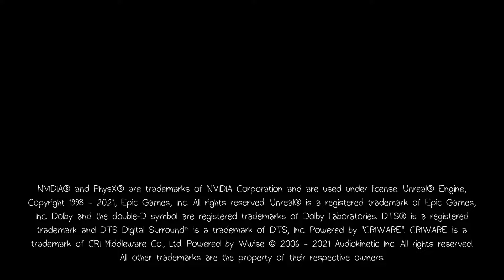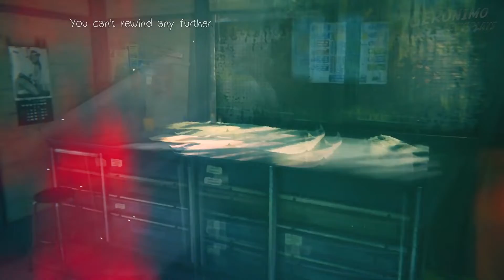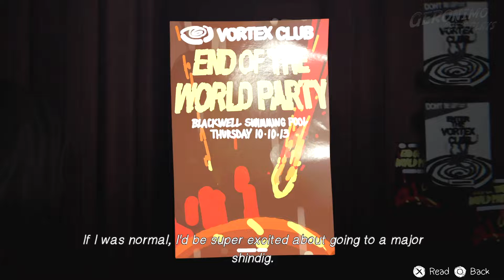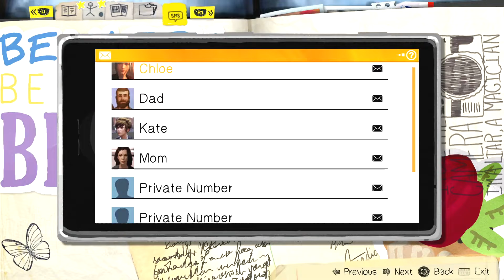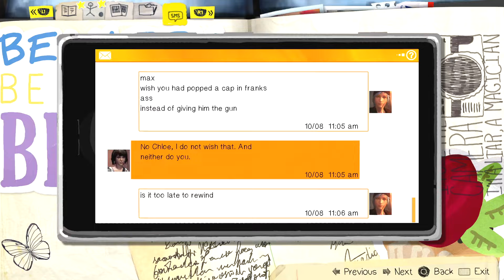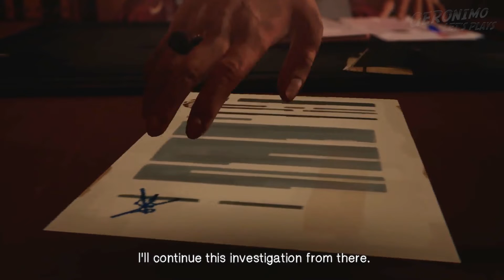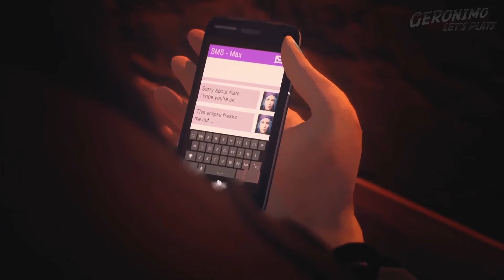Life is Strange Remastered | Episode 2 - Out of Time, Part 3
This episode features part 3 of my play through of Episode 2 - Out of Time presented in a multi-part more 'bite sized' format. The aim is to break at dramatic story points roughly 45 minutes to 1 hour.

Max Caulfield, student at Blackwell Academy in Arcadia Bay, Oregon, discovers she can rewind time. The episode revolves around her testing her power and reuniting with her old best friend, Chloe Price. The pair set out to find out more about the disappearance of Rachel Amber, the harassment of Kate Marsh and the drug schemes of Nathan Prescott. The friendship between Max and Chloe is put to the test as Max debates whether to reveal her rewind power. Can they save Arcadia Bay from destruction at the hands of the oncoming tornado?

The gameplay is exactly as I played it; given the rewind time/re-do mechanic the game features, at points I try alternative options, sometimes sticking with them, sometimes changing back to my first choice. There are moments where you have and either/or option with either one having potential good or bad consequences, but one choice or other must be made and accept what comes of it later.

The content is completely as played, with only minor editing for entertainment reasons to remove loading screens, gameplay breaks and a couple of restart check points due to close to release date glitches present. Notably there seems to be a recurring issue with the subtitles failing to load, instead displaying the filename of the vocal track playing! It always happens soon after a checkpoint/loading screen and a quick restart checkpoint seems to fix it. The subitles failed to load at all for the final scene at the lighthouse; I fixed this by making my own subtitles by hand, which took a while to do!

For disclosure, I already own and previously played by the original Life is Strange and it's prequel Before the Storm soon after their original release, roughly between 2015 and 2017. I have a fondness for these first games especially have long wanted to bring them to the channel. I chose to wait out the delayed release of the remastered versions to play those versions.
About 'Life Is Strange Remastered Collection'
A remastered collection of Life Is Strange and Life Is Strange: Before the Storm was announced on 18 March 2021, developed by Deck Nine and Black Tower Studios. It was available as part of the Ultimate Edition of Life Is Strange: True Colors, or as a stand-alone release. The remaster includes all previously released content with remastered visuals across characters and environments, improved character animation using full facial motion capture, updated and refined gameplay puzzles, and engine and lighting upgrades.

On 15 June 2021, it was announced as due to release on 30 September 2021, on the same day at the nominal third game in the series True Colors. On 11 August however, the Remastered Collection was delayed to early 2022, alongside an announcement that the DLC content for the Life Is Strange: True Colors entitled Wavelengths would release on 30 September 2021. On 24 September 2021 a release delay for the Remastered Collection was announced, now due to release on 1 February 2022, which it in turn did.

About the first game 'Life is Strange'
Life is Strange is a five-part episodic adventure game that sets out to revolutionize story-based choice and consequence games. It is developed by DONTNOD Entertainment and published by Square Enix. The developers describe the game as a nostalgic coming-of-age story that combines the present with the past, creating key moments for each episode. Episode 1, "Chrysalis", was released on January 29, 2015 and the final episode, "Polarized", was released on October 20, 2015.

The characters have to deal with everyday life issues created by their own families and school mates, and as you can expect in a typical public high school environment, there is a lot of high school drama, and sometimes teens make bad decisions. Players will be given the opportunity to make choices while playing Max, and each choice will have consequences in gameplay. Her ability to 'rewind time' will impact the game's narrative. There are multiple endings depending on the choices the player makes for Max. The game has a licensed indie soundtrack and hand-painted visuals.

The game approaches real world issues and problematic situations such as depression, bullying, suicide, domestic violence, mental illness and the loss of loved ones.

For more information about the game's story, setting, original development history and trivia, please visit this page: